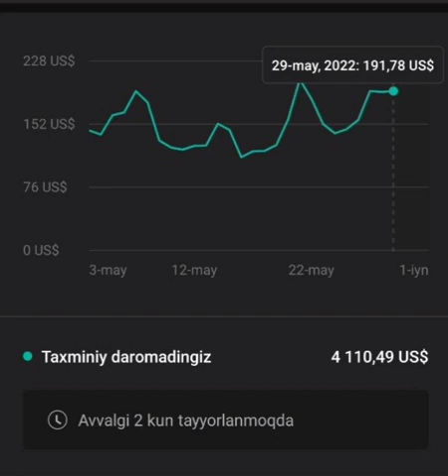YOUTUBEDAN KUNIGA $200 TOPISHYAPDI - internetdan pul ishlash 2022